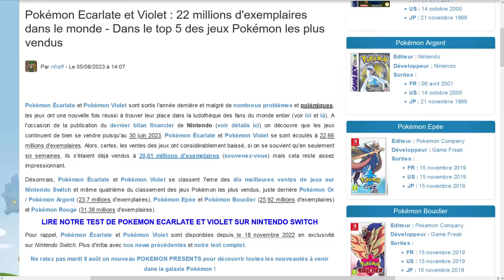Pokémon Noir 2 et Blanc 2 - Analyse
Vous reprendrez bien un petit rab de 5e génération ! Dans cette deuxième partie on se concentre sur les éléments qui constituentl'identité des suites de Noir et Blanc, et qui font d'elles les épisodes les plus aboutis de la série.

Générique : Vince_tunes    / @vince_tunes3733
Relecture : Origamichan

- La source des données que j'utilise concernant les ventes de chaque épisode de la série (il était temps que je la donne...) (graphique en bas de la page)
- Je vous renvoie à la même section dans la vidéo précédente pour les liens de ressources qui ont été utilisées dans les deux vidéos.

Intro: (00:00:00)
Structure et scénario: (00:04:09)
Équilibrage: (00:27:09)
Postgame: (00:47:03)
Conclusion: (01:06:06)